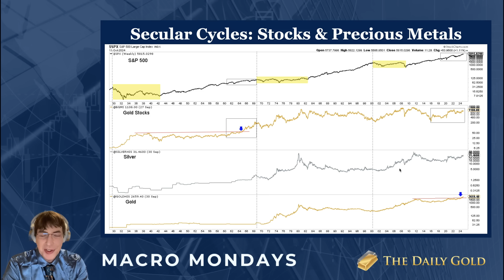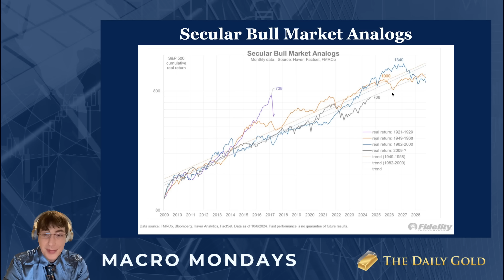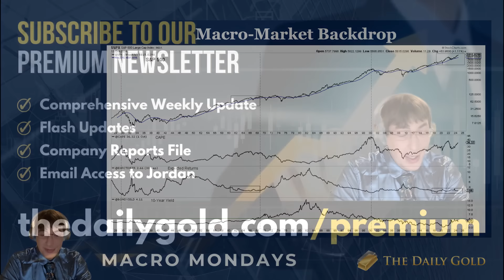When Will the Stock Market Hit Its Secular Peak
The secular bull market in stocks is ongoing but in its 16th year. Gold & Silver have a lot more upside potential when it ends. It looks to continue into 2025 but could make a major peak if it melts up or if inflation returns forcing the 10-year yield to and above 5%.

Get my free report on one of my largest investments, a company with 20-bagger potential